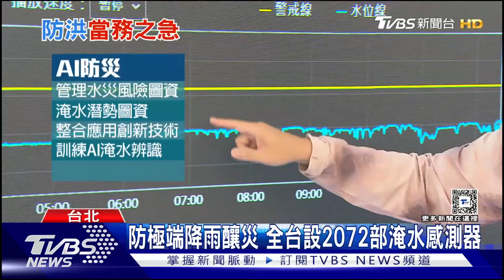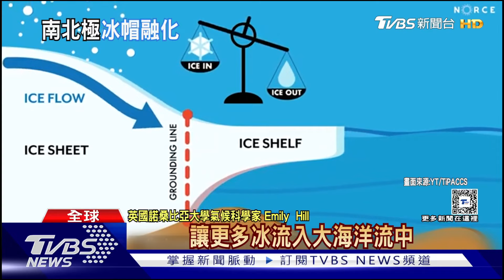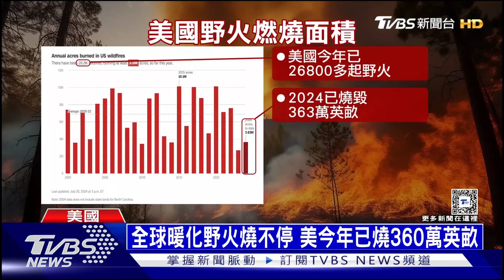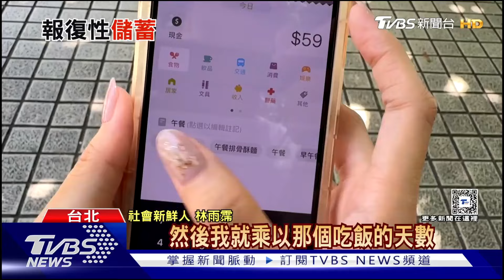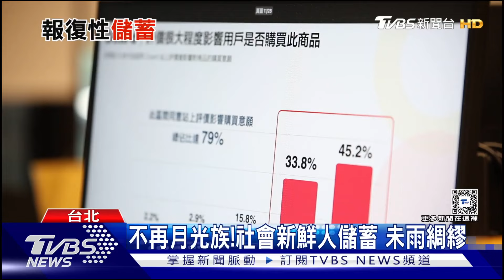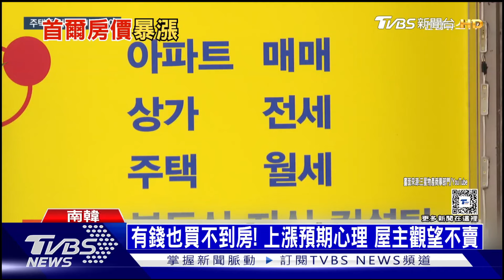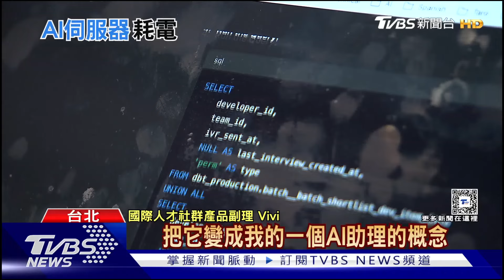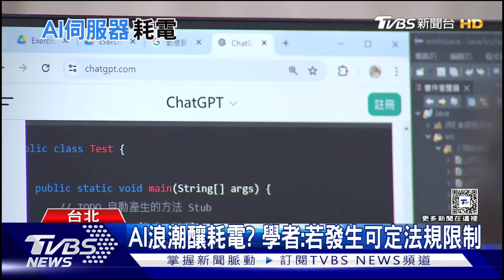0726【十點不一樣完整版】高虹安涉貪判刑今停職 南極末日冰川融化驚人｜TVBS新聞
00:00 片頭
00:08 凍未條! 車庫淹水又停電 居民熱炸下樓吹風
01:48 雨灌爆大樓地下室 防水閘門為何擋不住?
06:54 凱米颱風降雨量驚人 高雄路面成小河
11:41 兩極冰融海平面上升 未來30年洪災機率高10倍
16:20 四小時燒掉728座大安公園 加州野火太空看的見
20:45 不吃油.免排廢氣 電動車防水機制本優於油車
24:42 軍公教可望再調薪 學者:應留意通膨螺旋
29:35 分享教省錢妙招!年輕世代花費斤斤計較
34:34 首爾15坪開價3780萬! 南韓公寓半年飆漲五百萬
39:31 AI浪潮釀耗電? 學者:若發生可定法規限制